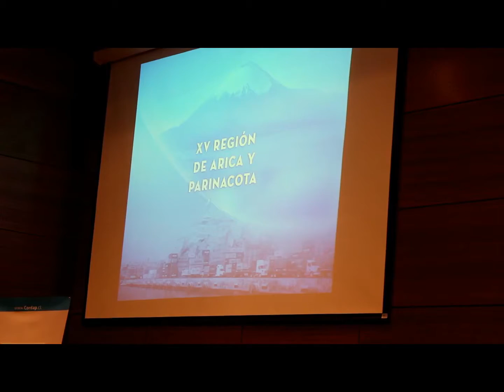Cuenta Ciudadana Cordap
Cuenta Ciudadana Cordap, Realizado el día 23 de Agosto, en el auditorio de la Contralaría de Arica y Parinacota.